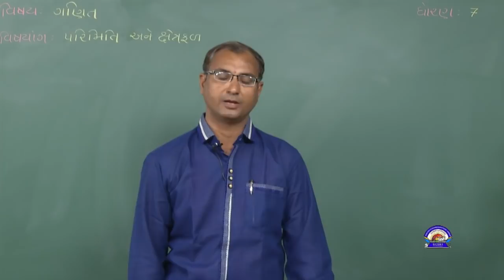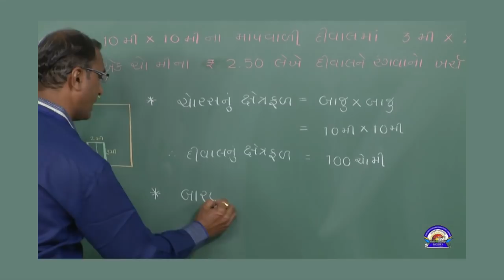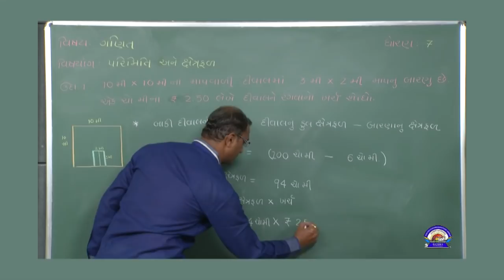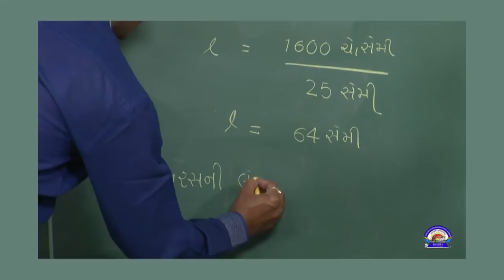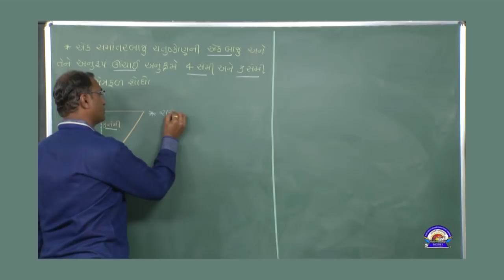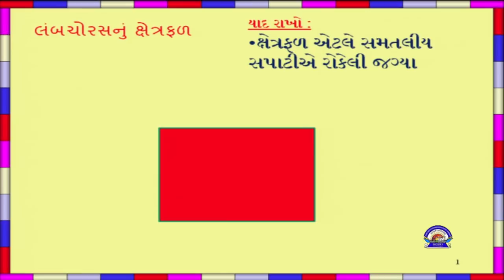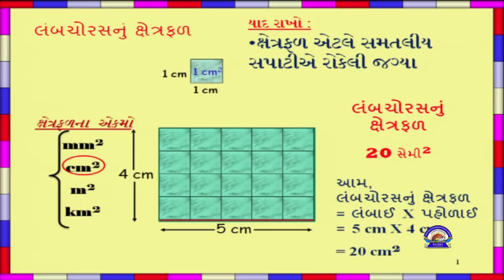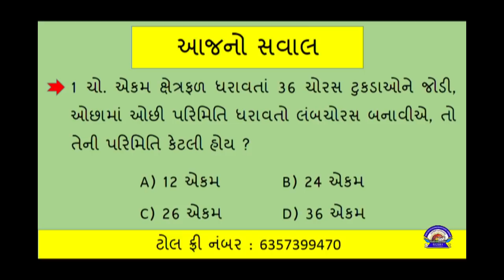Std 7 Maths 31 01 2022